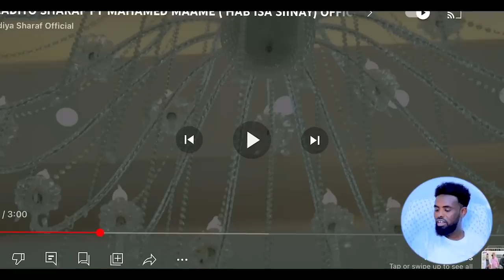SHAADIYO SHARAF FT MAHAMED MAAME ( HAB ISA SIINAY) REACTION GURI BARWAAQO